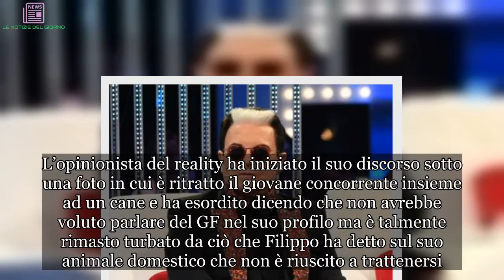Cristiano Malgioglio sbotta contro Filippo prima del Grande Fratello | LE NOTIZIE DEL GIORNO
Filippo Contri attaccato da Cristiano Malgioglio per le parole dette al GF 15  Dopo la denuncia da parte di Filippo Contri in seguito alle parole dette sull’educazione dei cani al Grande Fratello dall’AIDAA, anche Cristiano Malgioglio ha detto la sua scrivendo un lungo post su Instagram. L’opinionista del reality ha iniziato il suo discorso sotto una foto in cui è ritratto il giovane concorrente insieme ad un cane e ha esordito dicendo che non avrebbe voluto parlare del GF nel suo profilo ma è talmente rimasto turbato da ciò che Filippo ha detto sul suo animale domestico che non è riuscito a trattenersi. Malgioglio ha spiegato quindi che per educare gli animali non bisogna usare dei metodi violenti, in quanto ci sono delle persone adatte che lavorano per queste meravigliose creature e che sanno bene come farli comportare. Cristiano ha poi aggiunto che questi animali indifesi non hanno di certo bisogno di un padrone come Contri che li prende a calci e altre cose del genere. Il braccio destro di Barbara d’Urso ha avuto anche da ridire sugli altri coinquilini della Casa più spiata d’Italia: Grande Fratello: Cristiano Malgioglio contro Filippo dopo la denuncia  Dopo l’attacco contro Filippo Contri, Cristiano Malgioglio ha anche voluto difendere la conduttrice del Grande Fratello, chiedendo ai telespettatori di smetterla con questo accanimento ingiusto contro Barbara d’Urso e ha aggiunto di cercare di essere tutto un po’ più tranquilli. Ciò che accade nella Casa infatti è solo responsabilità dei concorrenti, non certo della presentatrice, in quanto il suo cervello non è inserito nelle teste degli altri. Inoltre Malgioglio ha precisato che la gran parte dei reality sono così: anzi, quelli che vanno in onda all’estero sono anche più terribili. L’opinionista ha concluso il suo discorso dicendo che comunque il suo Grande Fratello Vip era stato più divertente perchè nella Casa si respirava un’altra aria, forse più pulita. Filippo è stato denunciato dall’Associazione Italiana Difesa Animali e Ambiente in seguito a delle dichiarazioni fatte insieme ad altri coinquilini sull’educazione che ha riservato in passato al suo cane. Barbara tratterà l’argomento in diretta domani sera, in seguito anche allo sfogo del cantante?